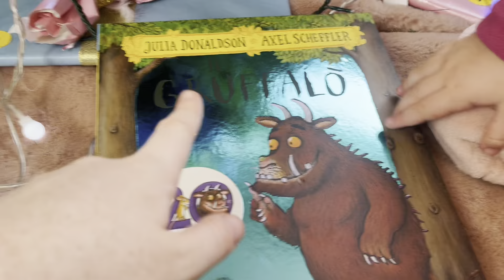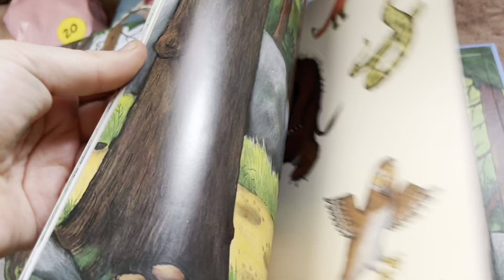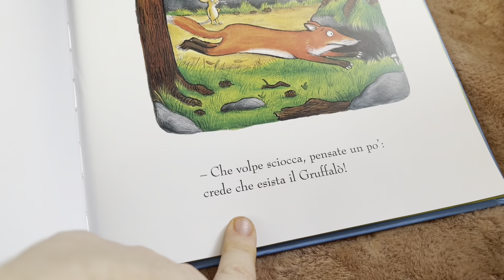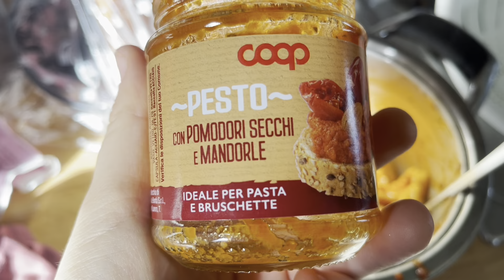Facciamo il bagnetto!!🥰 VLOGMAS #15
🛒Vorreste comprare dei gioielli fatti a mano da me?🛒
IL MIO NEGOZIO

SU DI ME:
» Età: Mare 24 anni, Grace 3 anni.
» Nome: Maria Francesca (per gli amici Maresca o Mare)